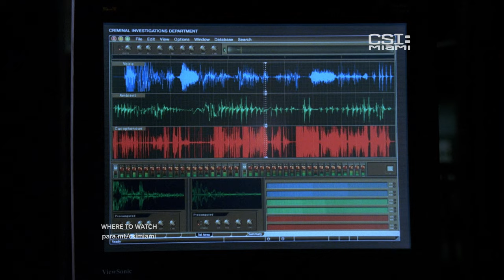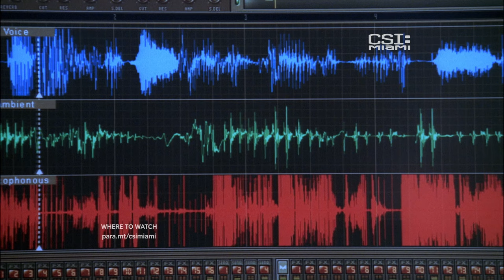The Search for Answers Is Never Easy!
Every time investigators have a new question, they find a new fatality! CSIMiami | Now streaming on Paramount+